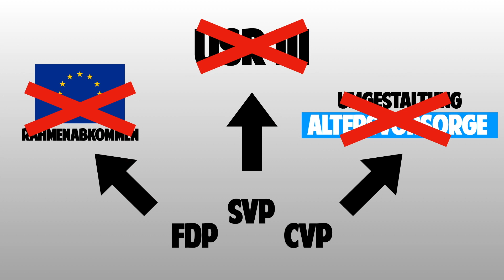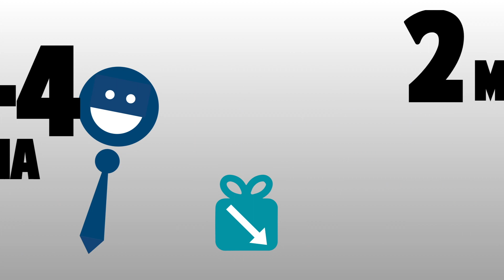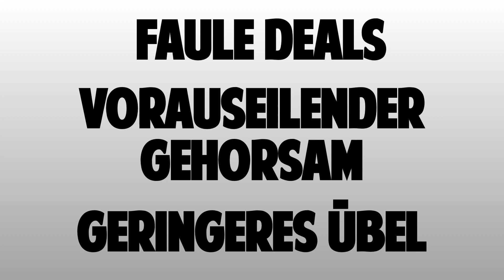Nein zur STAF! - Eine kurze Übersicht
Die Steuerreform und AHV-Finanzierung (STAF) beinhaltet im Kern die gleichen Mechanismen, wie die beiden abgelehnten Vorlagen  Unternehmenssteuerreform III und Altersvorsorge 2020: die Umverteilung des Reichtums von unten nach oben mittels massiven Steuersenkungen für die Unternehmen und die Reichsten sowie höheren Lohnabzügen für die Arbeitenden zur Finanzierung der AHV. Da unsozialer Quark auch in einer neuen Verpackung unsozial bleibt, gehört STAF am 19. Mai 2019 abgelehnt.